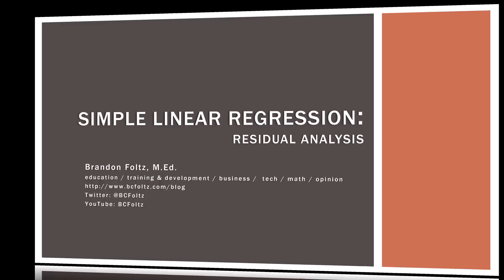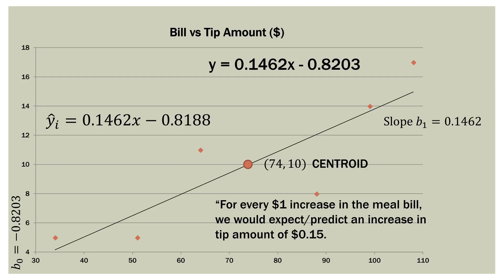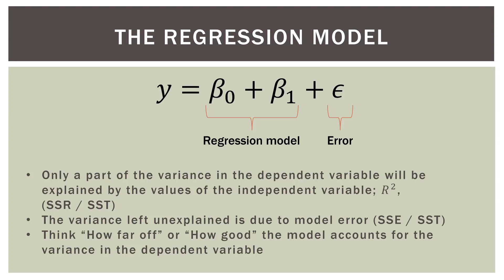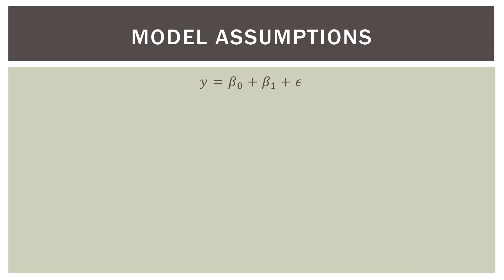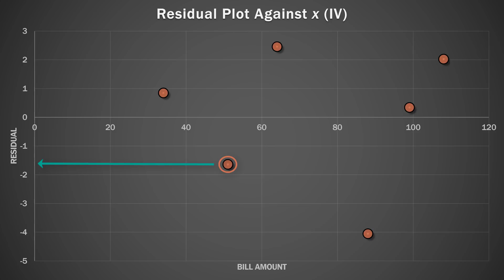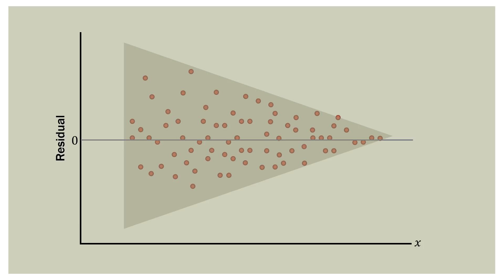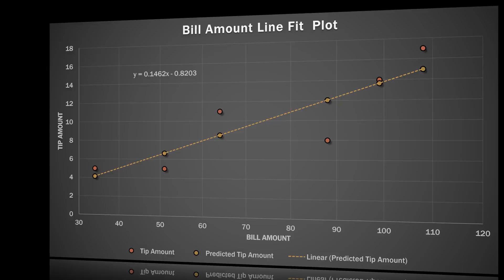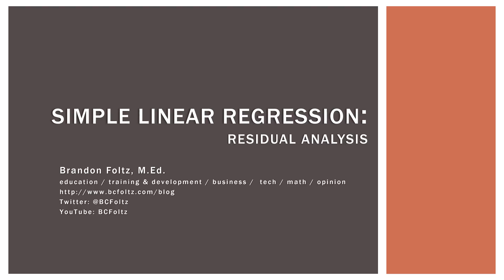Statistics 101: Linear Regression, Residual Analysis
In this Statistics 101 video, we learn about the basics of residual analysis.

So this video is the next in my series on Simple Linear Regression, however, I will say that this video does have implications beyond just simple regression. So this video is about residual analysis. The residual analysis will do two primary things for us. Number one, it will tell us how well the model we have produced fits the data we are looking at, or in other words, how is our error? Is our error large or is our error small? Number two, maybe most importantly, it will tell us whether or not the model we are using is actually appropriate for the data we are looking at. So as you know, probably by now, there are many, many ways to model a data set and there are certain models that are more appropriate than others and our residuals can help us decide that. So residual analysis goes well beyond just statistics, it goes into higher-level statistics, it goes into data science, and of course, machine learning when we're talking about which model we should choose for our application.

So if you are new to Regression or are still trying to figure out exactly what it even IS...this video is for you. Sit back, relax, and let's go ahead and get to work.

My playlist table of contents, Video Companion Guide PDF documents, and file downloads can be found on my